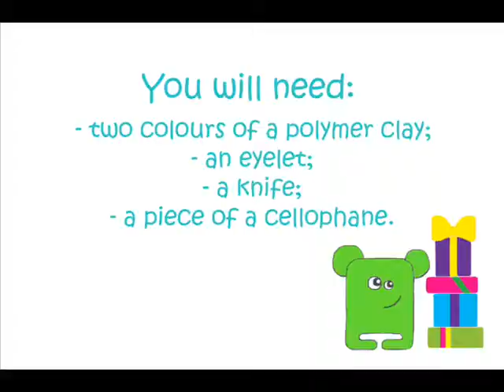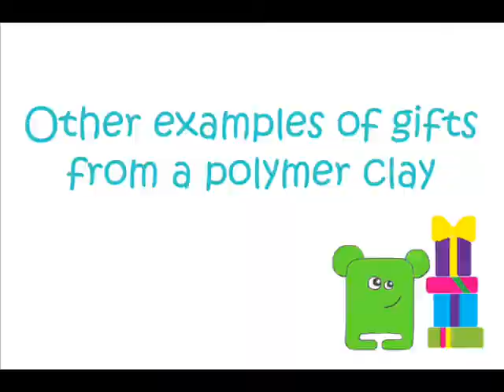HAPPYPLASTIC tutorial "How to make a gift box from a polymer clay"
Super easy tutorial :)
Making together!
Don't hesitate to find materials which are needed and make a beautiful gift box from a polymer clay while watching this video :)
Music Owl City - Alligator sky